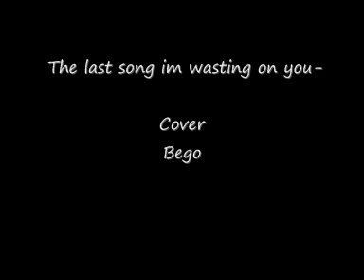The last song im wasting on You- bego cover with piano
Well the quality is bad but is just when i tried to record the piano and my voice at the same time it seems that the micro explode:P anyways...sorry for th mistakes and enjoy:P